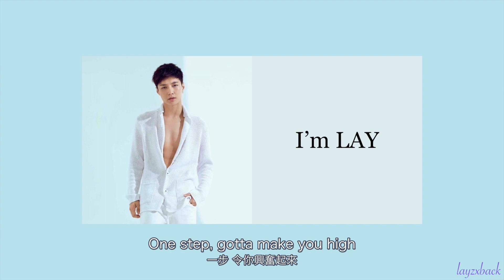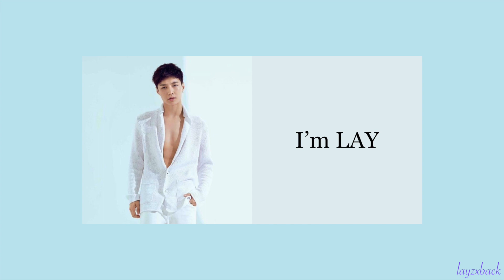【Lyrics】LAY Zhang - I'm LAY (Live Ver.) (2014 EXO Asia Tour)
From EXO 2014 Asia tour

Self composed by: Lay Zhang

Translated by: layzxback
Video produced by: layzxback

- FOR FANS SHARING ONLY, NOT FOR PROFIT, DO NOT EDIT / REUPLOAD -